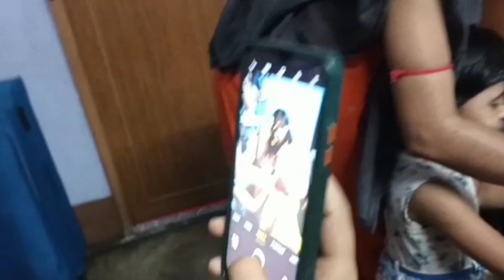Pikachu R first Rakhi|amr bor darun legpull korlo keno amr video kao dekhe na tar secret bole dilo 😭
@Thoughts with Chilli sauce

Hello I’m Payal I create video about my own life with my little son Pikachu

My tool-
Ring light tripod
iPhone 7plus